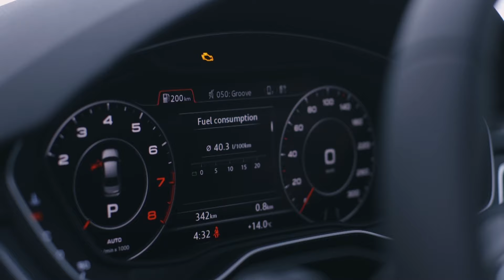Audi A4 2017 - Présentation chez Audi Lauzon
Audi Lauzon est fier de vous présenter la toute nouvelle Audi A4 2017 qui se positionne comme la référence dans le segment des berlines de luxe.

Venez essayer les impressionnantes technologies embarquées dans cette version 2017 de la A4 chez votre concessionnaire Audi Lauzon, à Laval, sur la Rive-Nord de Montréal!